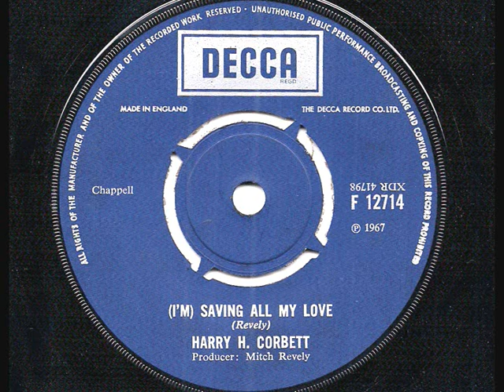HARRY H. CORBETT - 'I'm Saving All My Love' - 1967 45rpm